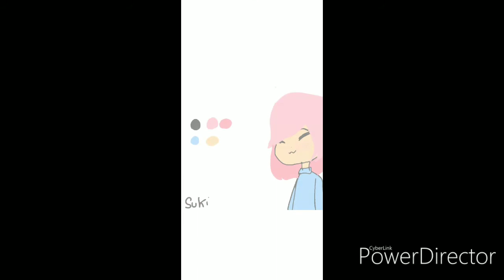Speed Paint???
Hi if you are reading this put ireadthedescription LOL